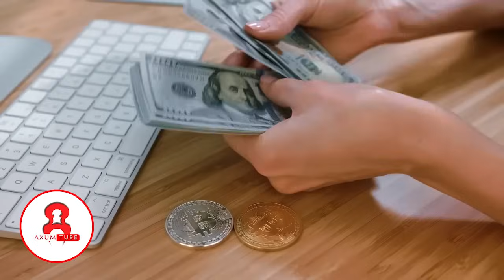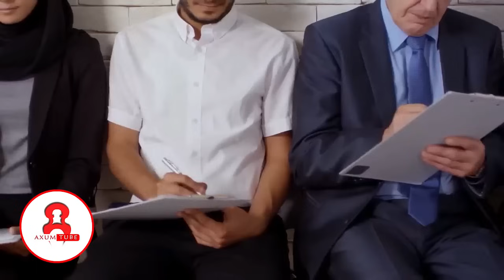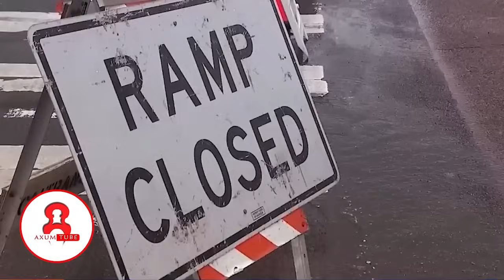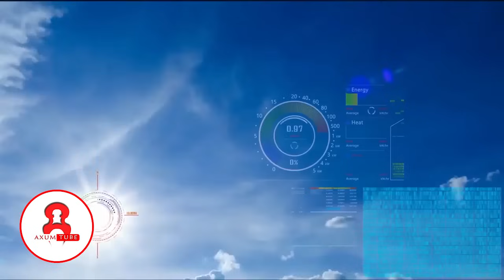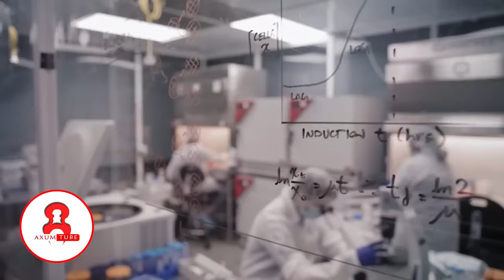💥ካሊፎርኒያ በከባድ የተፈጥሮ አደጋ ተመታች!🛑የአሜሪካ ከተሞች ተጨነቁ!👉ቀጣዮቹን አስጨናቂ ቀናት ናሳ ይፋ አደረገ! Ethiopia